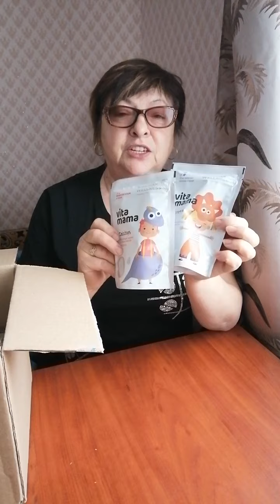Сибирское здоровье. Распаковка посылки.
Добавляйтесь ко мне в  ЗОЖ - чат с  Татьяной Рытченковой, там много интересного про продукт Siberian Wellness, как укрепить иммунитет, не болеть и пр.и еще розыгрыши провожу 😊